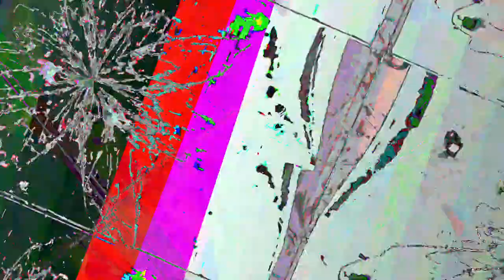[EPILEPSY WARNING] Movie 23 07 23 07h45m03s